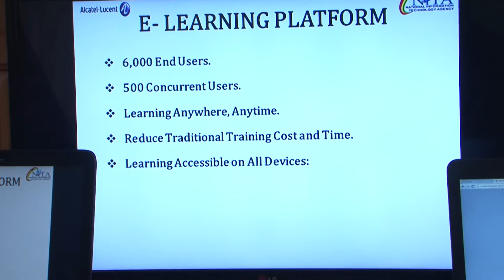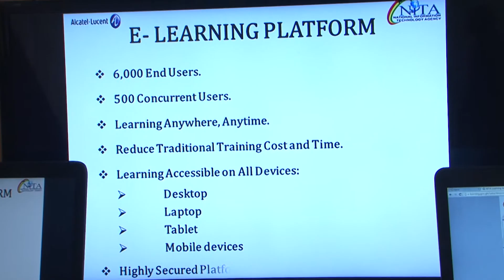Inauguration of Eastern Corridor Fibre Optic Project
President John Mahama on May 18, 2015 inaugurated the 800km eastern corridor fibre optic broadband project at Ho in the Volta Region.